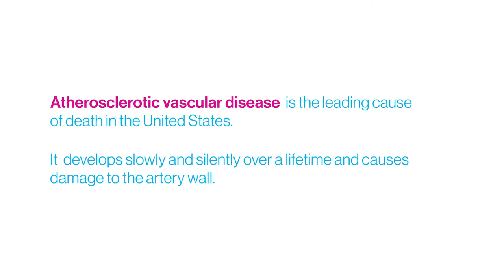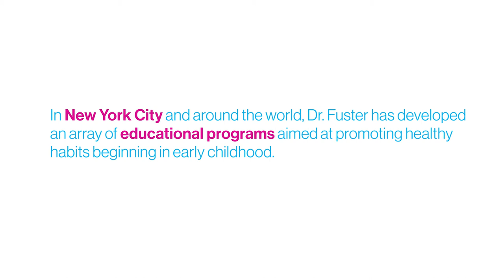Valentin Fuster, MD, PhD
Valentin Fuster, MD, PhD, Director of Mount Sinai Heart, discusses his passion for research and working with patients suffering from cardiovascular disease.